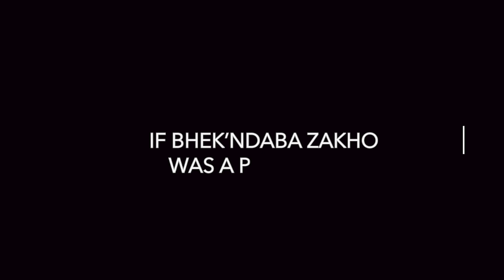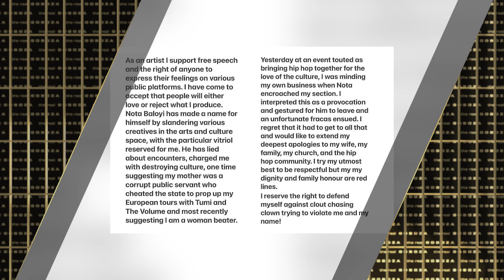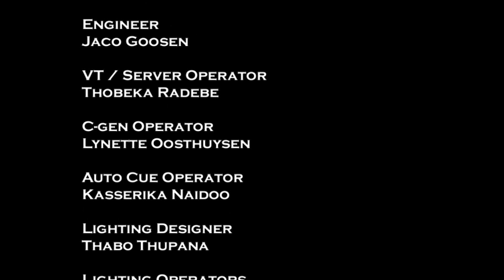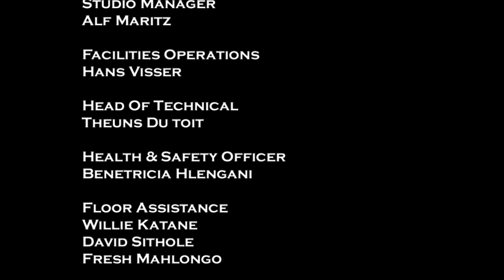RGB S15 E13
This week on RGB we have a panel of experts Tshiamo Modisane, Nota and Rea Khoabane who will unpacking Boity and Bujy's blowup and fall out.